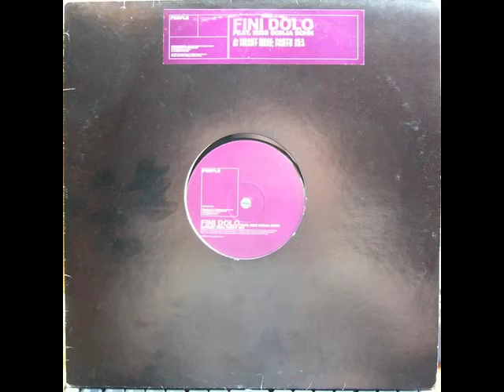Fini Dolo feat Miss Sonja Sohn - Heartbeat